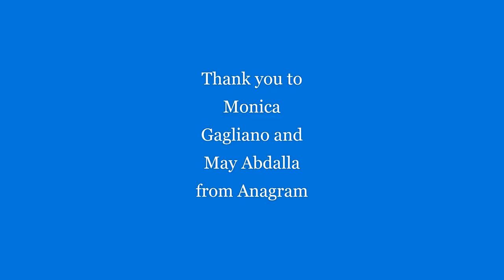In Conversation with Monica Gagliano and May Abdalla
This is a recorded conversation between legendary scientist and researcher Monica Gagliano and co-creator of artist group Anagram (winners of 2021 Grand Jury Prize, Best VR at Venice Film Festival) May Abdalla. The conversation is introduced and facilitated by Andy Franzkowiak of Orleans House Gallery and Richmond Arts Service. The recording was made on 12 October 2021.

The conversation was held in anticipation of bringing Anagram’s immersive audio experience, Messages to a Post Human Earth, to Orleans House Gallery on 22-24th October 2021. This interactive, multi-sensorial journey through the beautiful grounds of the Orleans House Gallery, where you and your partner will embark on an evocative audio journey featuring augmented reality (AR), to reimagine your relationship with the natural world.

The work of Monica Galliano was a huge inspiration for the piece and this was a great moment to get May and Monica together to discuss their practices and considers our connection with nature.

This is part of our Cultural Reforesting programme, an expansive 3 year multidisciplinary and cross cultural collection of art and science projects responding to the question; how can we renew our relationship with nature?